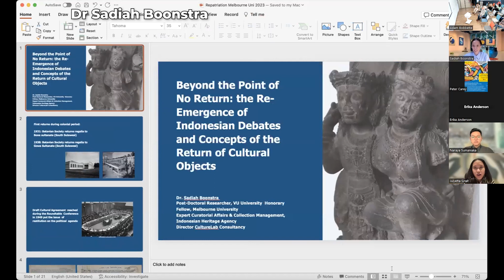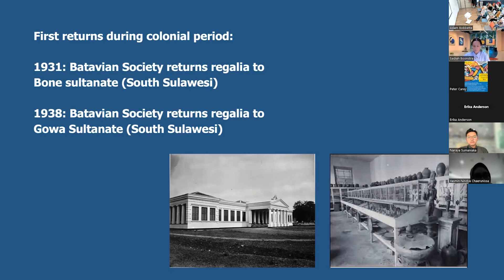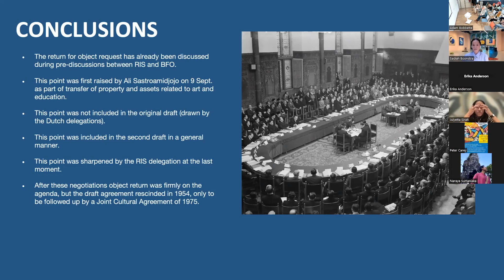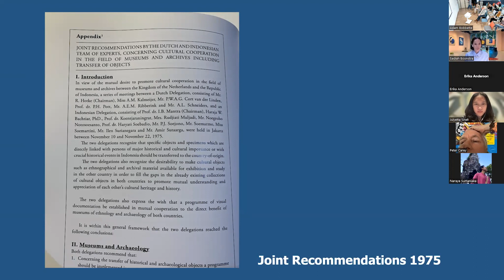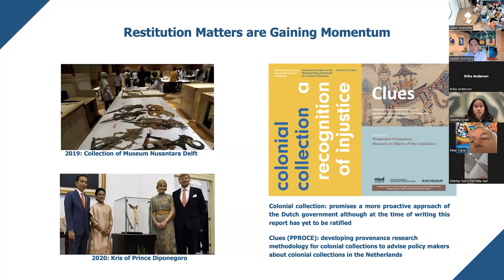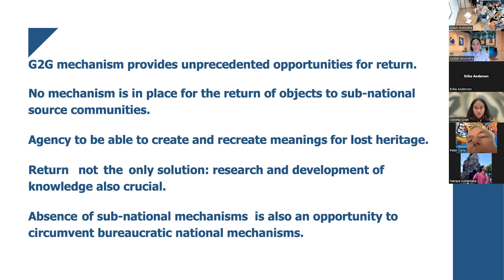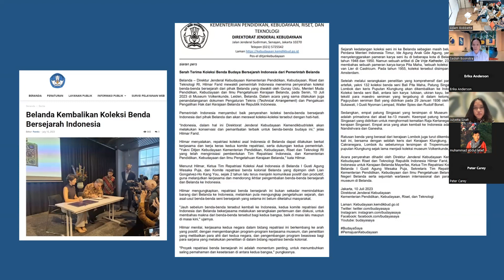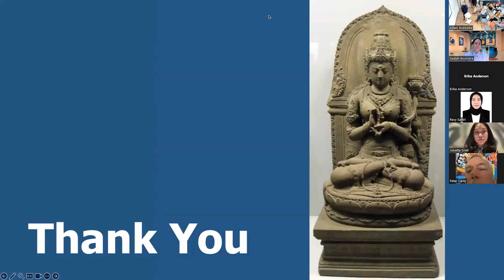Sadiah Boonstra: Repatriasi Prasasti Sangguran: Inscription on the Move - Part 5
Envisioning a Cultural Future for Indonesia: The History of Discourses about the Repatriation of Cultural Objects
Sadiah Boonstra, Indonesian Agency for Museums and Cultural Heritage

It is well known that Scots played crucial roles maintaining the British empire. This extended even to Java. The British ruled there for a short time from 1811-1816. The invasion of Java was arranged by Lord Minto of Roxburghshire, then Governor-General of India. Minto wanted the Dutch colonies in the Netherlands East Indies for the British empire. He appointed Stamford Raffles as lieutenant governor (Raffles later moved on to create the port at Singapore).

Raffles was a keen antiquarian and fascinated by Javanese culture. He had his chief engineer, Colin Mackenzie from Stornoway, survey the island and purloin objects that would delight western colonial orientalists. On Raffles’ orders, Mackenzie sent two large 10th and 11th century stone inscriptions to Minto as thank you gifts for appointing him governor. One stone ended up in Kolkata, the other on the Minto estate in the Scottish borders, where it still stands.

The Minto Stone, or Prasasti Sangguran, is nearly three tons, the height of a person, and is inscribed with ancient Javanese writing. The inscription is a crucial historical document from a period in Indonesian history that is still not very well understood. Because of this, the stone is considered a national treasure in Indonesia. A replica is currently being worshipped in East Java, where the stone was originally taken from. A repatriation campaign has been ongoing since 2003 between Indonesian stakeholders and the Minto estate.

To address the linked and often uncomfortable colonial histories of Scotland and Indonesia, we are making new translations and interpretations of the stones.

Dr Adam Bobbette, University of Glasgow, and Dr Bagus Muljadi, University of Nottingham have assembled a team of scholars from Indonesia, the USA, and Australia to create a new understanding of the 10th century in Indonesia. We are looking at ancient concepts of empire and borders and how they persist and changed into the present. The stones also have much to tell us about early modern Javanese ideas about environmental disaster and catastrophe.

These collaborations are a form of bottom-up scientific diplomacy. We hope they will enable the restitution of the stones. We feel that the repatriation of the Sangguran is vital to Indonesia’s postcolonial development. Our cutting-edge research partnership is part of Indonesia’s ambition to be an emerging knowledge-based economy on the global stage.

The research and repatriation campaign are ways to address historic legacies while forging new collaborations and exchanges between Scotland and Indonesia. In a post-Brexit Britain, a strong partner in Southeast Asia is vital. The repatriation of the Sangguran inscription could be an excellent gesture of goodwill that could strengthen Scotland’s geopolitical role in the region.

Our hope is that collectively thinking about the Sangguran will be a step to redressing ancient injustices while forging new collaborations.

Speakers
• Aries Agung Paewai, Mayor of Batu, East Java Province, Republic of Indonesia
• Lestari Moerdijat, Deputy Speaker, People’s Consultative Assembly of Indonesia
• Erika Anderson (Hunterian Museum, Curator of Minerology and Petrology)
• Dr Adam Bobbette (School of Geographical and Earth Sciences, University of Glasgow)
• Dr Sadiah Boonstra, Head of Collections and Curatorial, Indonesian Agency for Museums and Cultural Heritage
• Prof Peter Carey (Facultas Ilmu Pengetahuan Budaya, Universitas Indonesia)
• Dr Mekhola Gomes (History, Amherst College)
• Dr Bagus Muljadi (Department of Chemical and Environmental Engineering, University of Nottingham)
• Dr Jarrah Sastrawan (École Française d’Extrême-Orient)
• Dr Alexander Supartono (School of Arts and Creative Industries, Edinburgh Napier University)
• Farah Wardani, Curator